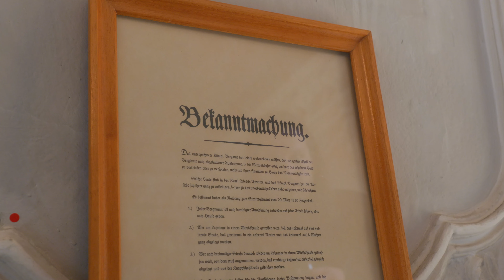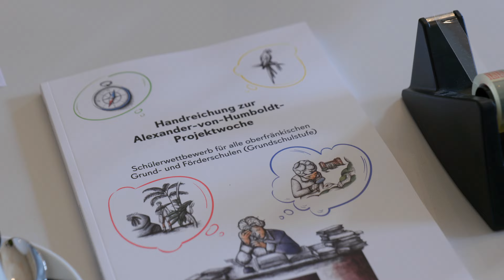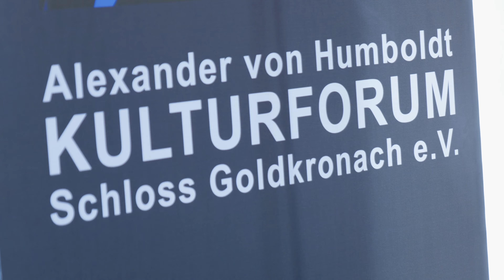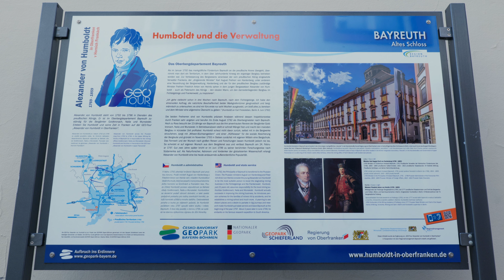Handreichung für den Alexander von Humboldt Schülerwettbewerb im Bergamt Nordbayern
Die Präsentation der Handreichung für den Alexander von Humboldt-Schülerwettbewerb fand im historischen Besprechungsraum des Bergamtes Nordbayern in Bayreuth statt, wo einst Humboldt selbst als Chef der preußischen Bergbauverwaltung tätig war. Anwesend waren der Vereinsvorsitzende Hartmut Koschyk, Regierungspräsidentin Heidrun Piwernetz als Vorsitzende des Stiftungsrats der Oberfrankenstiftung und Prof. Martin Ott von der Rainer Markgraf Stiftung und dem Institut für fränkische Landesgeschichte. Die Handreichung wurde vom Alexander von Humboldt-Kulturforum Schloss Goldkronach initiiert und vom Direktor und Mitarbeiterstab des Instituts für fränkische Landesgeschichte, Barbara Renner und Nadine Cordes von der Alexander von Humboldt-Grundschule Goldkronach und den Designerinnen und Graphikerinnen Susanne Pötzsch und Katleen Ackers erstellt. Die Handreichung ist in knapp 200 Seiten gedruckt und bietet schultypenbezogene Informationen für Lehrkräfte und Schülerinnen und Schüler. Die Handreichung wurde von der Oberfrankenstiftung unterstützt, die sich für das "fränkische Humboldt-Erbe" engagiert. Die Schulen können in einer Humboldt-Projektwoche aus einem großen Angebot an Betätigungsfeldern wählen und in den Fächern Deutsch, Kunst, Musik, Heimat- und Sachkunde oder Religion kreativ werden. Die besten Projekte werden prämiert.